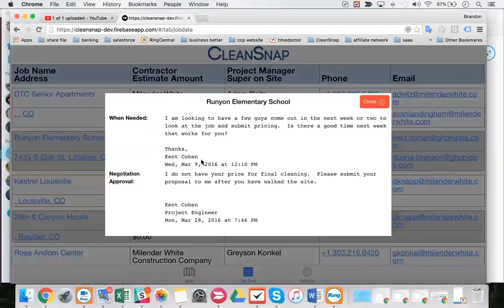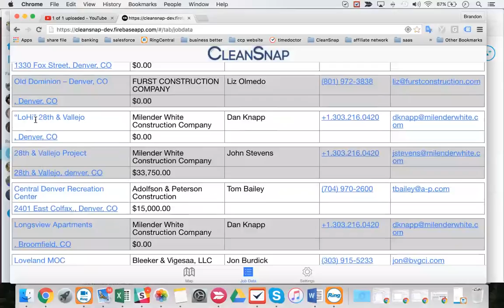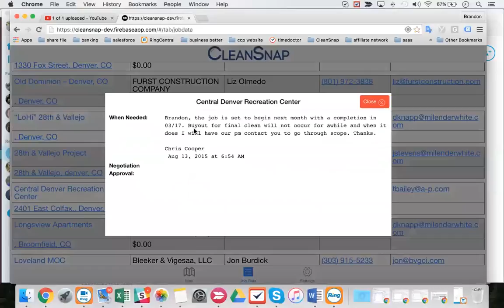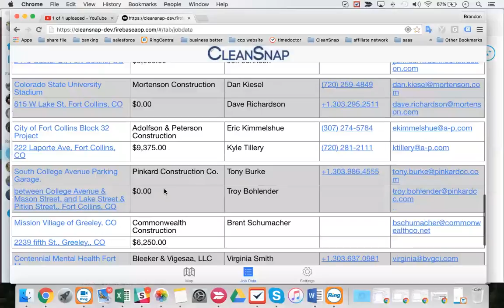CleanSnap in Denver version "when" and "approval" pop up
When and approval allows you to view the most important conversations about job, prepares you to talk to a project manager or site super. The approval or when is what allows us to put the job on CleanSnap, you can copy all CleanSnap fields into your own Microsoft word file or other document, when you click on address, good maps opens for driving directions